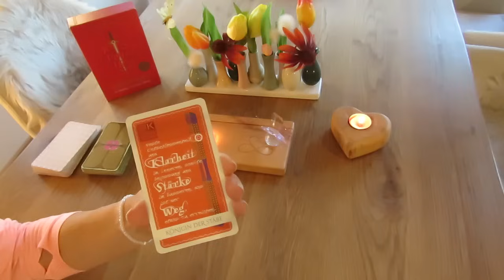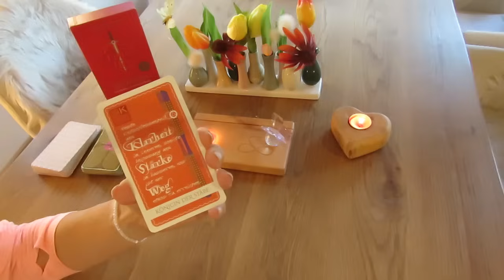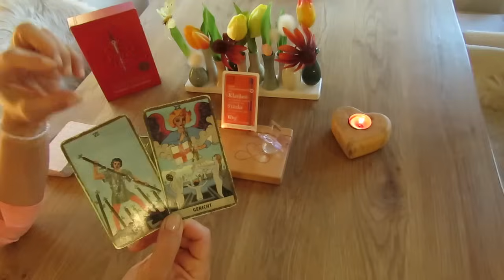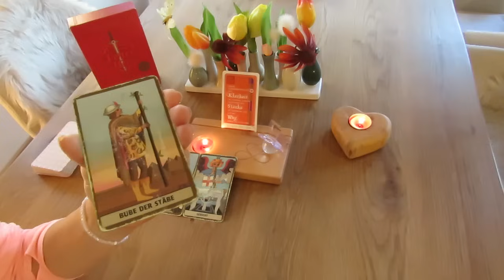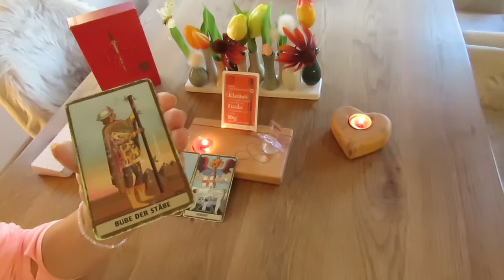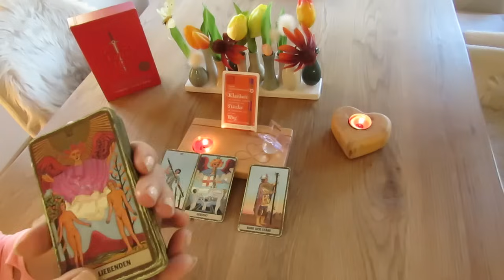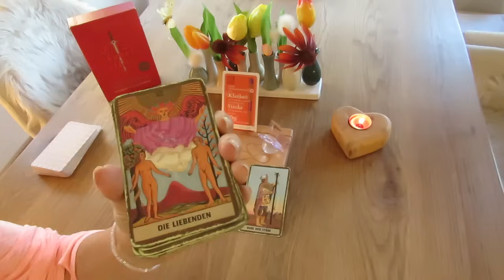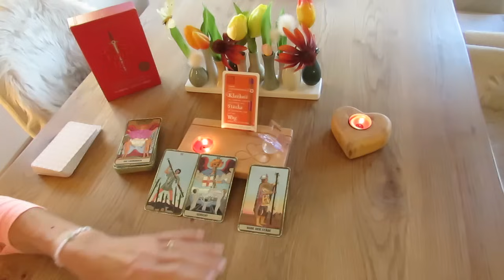Wie Phönix aus der Asche ! Seelen begegnen sich nicht ohne Grund! 🌟 Vollmond im Schützen 23.05.2024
Möchtest du deinen persönlichen Seelengefährten-Impuls buchen?
Schreibe mir gerne eine Whatsapp an: 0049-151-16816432
Der Ausgleich beträgt 40€.

oder auf meinem Whatsapp-Kanal, den ich dir gerne verlinke, wenn du mir schreibst!

oder:
heart&soul UG
DE 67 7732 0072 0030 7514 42
BIC HYVEDEMM412